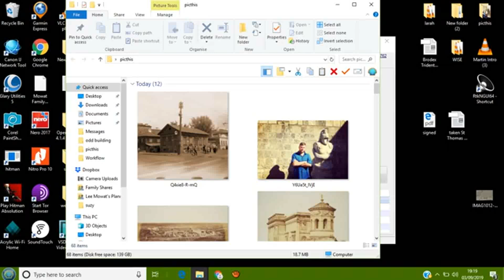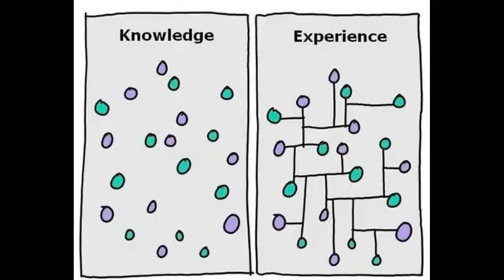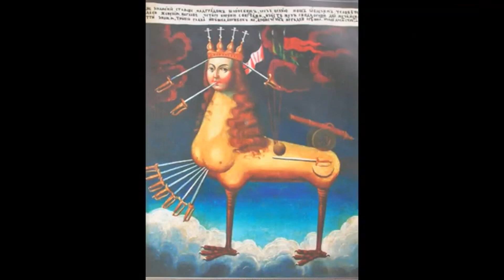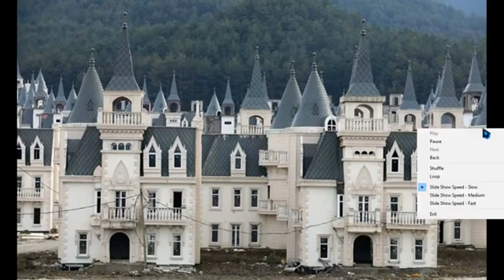FEBS 12 Minutes